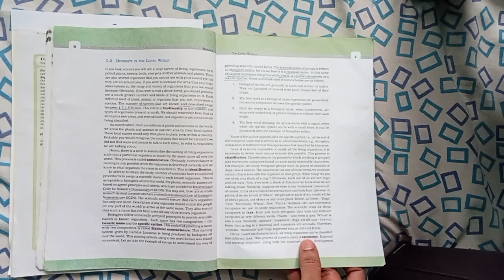living world class11 all example trick NEET2024